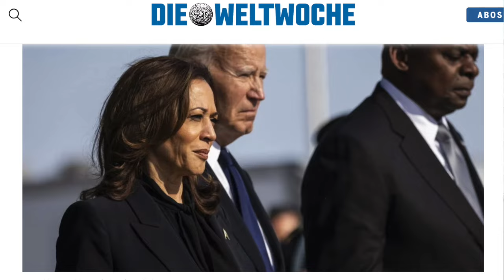903. Pentagon bada, jakie skutki będzie miała wojna nuklearna dla Europy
⏰ Rozdziały
00:09 Wprowadzenie
01:17 Pentagon bada, jakie skutki będzie miała wojna nuklearna dla Europy
07:15 NATO o krok od wojny z Rosją
16:05 JD Vance: Neutralna Ukraina